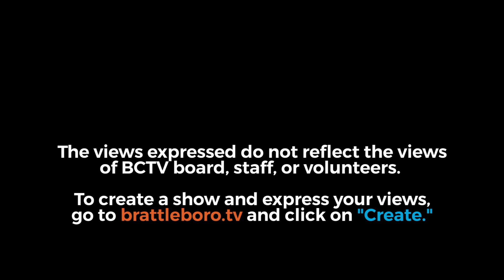Meet the Candidates: James Ehlers, Candidate for VT Governor (D)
Olga Peters talks with James Ehlers,  Candidate for VT Governor (D).